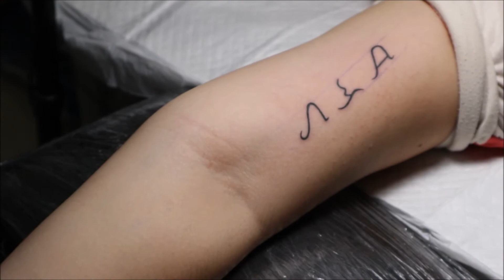Does getting a tattoo hurt? Halloween special!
What is it like to get a tattoo? Watch and find out for this Halloween special!

Some Filipino words:
Malaya = free
Kuya = Big brother